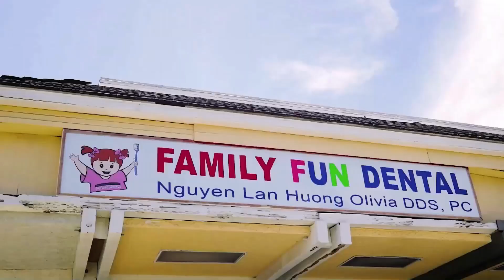Ad fpr Family Fun Dental